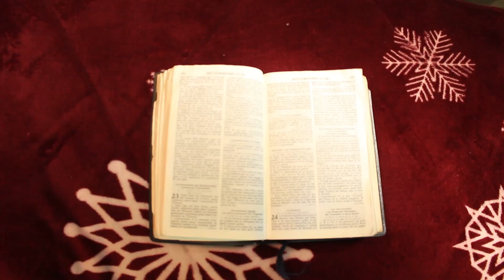MARI'M KI KOZ #8 (FINAL)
Mèsi ak ou menm ki sipòte feyton sa de 1 a 8 . Mèsi pou sipò nou mswete tire yon leson moral nan serie sa .. pa bliye patajel pou fé lòt moun wèl.